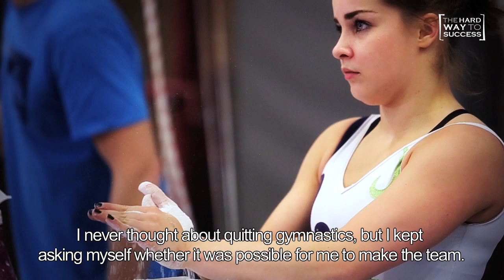Trailer - The Hard Way To Success - Episode 18 - Maartje Ruikes (NED)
Full story online soon!

Twitter.com/THWTS
Facebook.com/THWTS